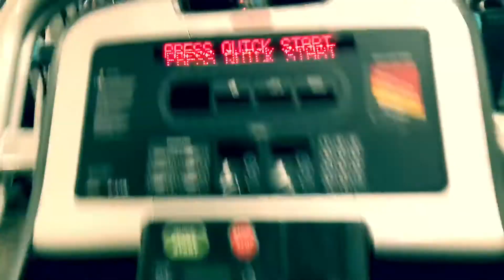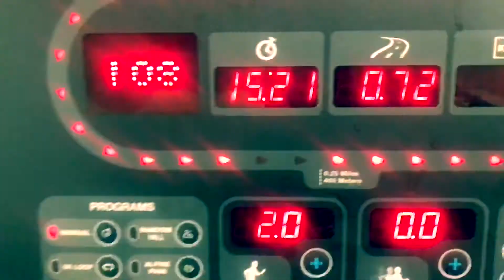Don’t depend on the scale!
Hey guys! Here’s my another Vlog!

Talk little bit about the weight scale, hopefully you get something out of it..

Again, thank you guys for the support! ❤️🙏🏼